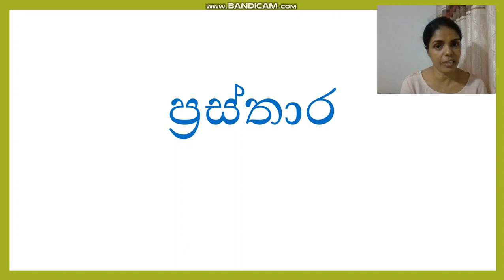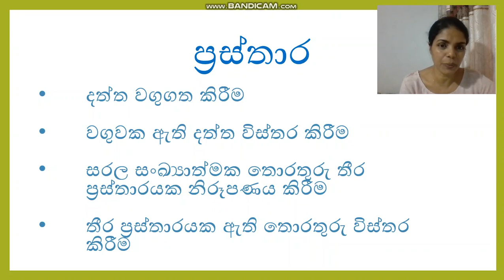Prasthara Lession 1 - part 1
Somaweera Chandrasiri Primary School, Piliyandala
Grade 4D
Maths Online Lession 01- Part 1
Teacher : Lakmini K Thennakoon